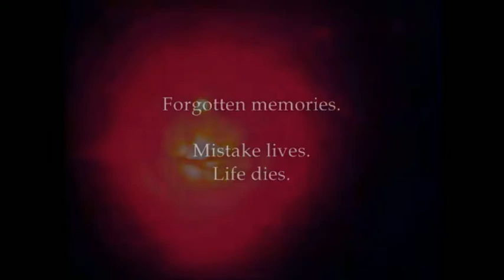:: EELS ON HEELS :: // Y // feat. NARROW (They create lies)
Forgotten memories.

MIstake lives.
Life dies.
They create lies.
VIDEO by NARROW